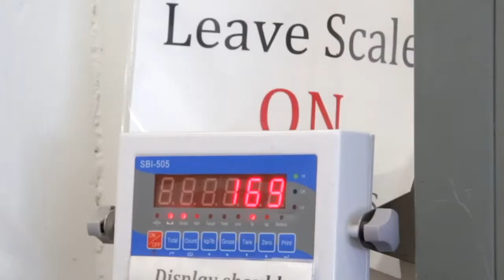2020 WPE Day in the Life of Ana Bostick Palabra Church Distribution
Want to get to know White Pony Express better? Take a look inside a day in the life of our operations.